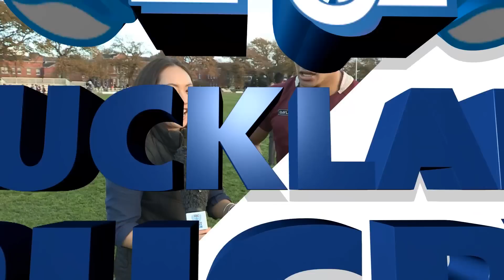SCHOOL REPORT Rd 6 | Auckland 1st XV TV 2016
Can King's College get revenge against arch-rivals Auckland Grammar? Will it be Sacred Heart or De La Salle making a title-winning statement? And can Mt Albert Grammar get their sixth bonus-point victory? Catch the very best action from the Auckland 1A Championship!